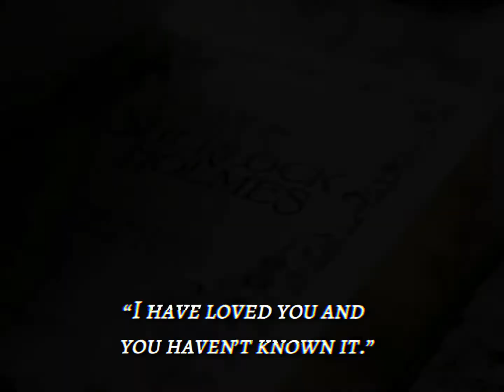kit herondale and ty blackthorn- falling by harry styles (secrets of blackthorn hall)